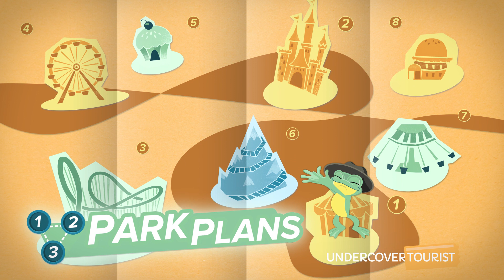Kiss Goodnight, Magic Kingdom Park, Walt Disney World Resort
What's a better way to end the day at Magic Kingdom Park than with a Kiss Goodnight? The nightly show at Cinderella Castle is a way for Walt Disney World to wish you goodnight! (0:21)

The castle lights up with vibrant colors, while "When You Wish Upon a Star" plays in the background. (0:54) The Kiss Goodnight happens at park closing of Magic Kingdom Park. (2:18)